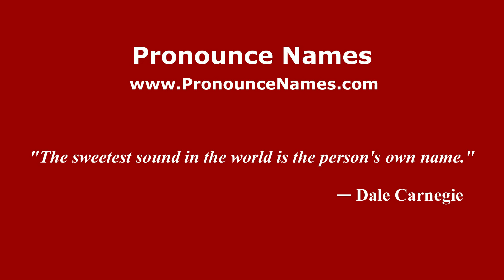How to pronounce Gabriel Melgar (Mexico/Mexican Spanish) - PronounceNames.com